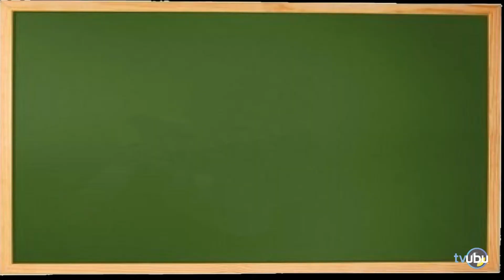Ubu Opina - Recortes en Educación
La Comunidad Universitaria de Burgos opina sobre los recortes de educación del Estado